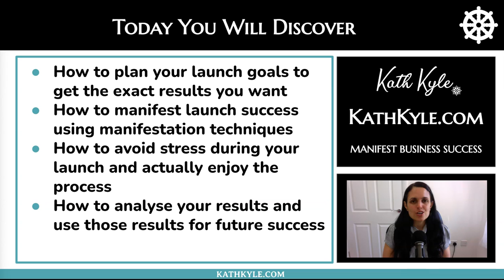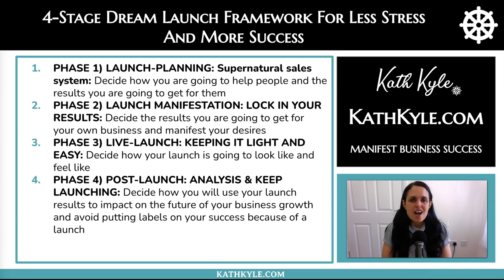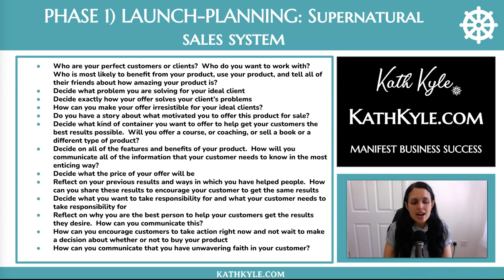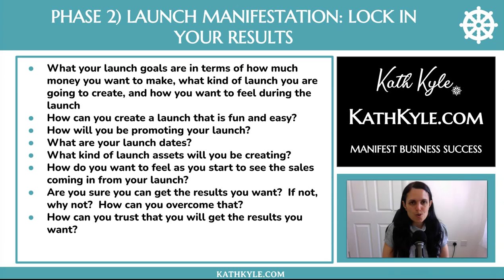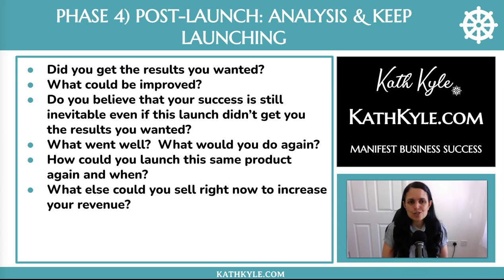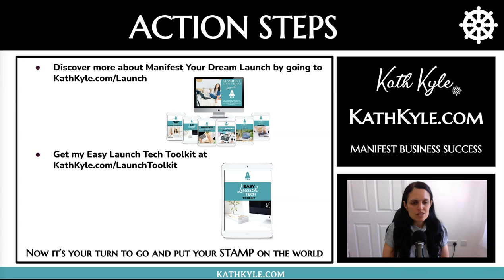4-Stage Product Launch Strategy Framework For Less Stress And More Success (Dream Launch Framework)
Here is my 4-Stage product launch strategy framework that I use for manifesting my dream launches without stress and overwhelm.

NEXT STEPS

GET MY FREE EASY LAUNCH TECH TOOLKIT

In this Easy Launch Tech Toolkit, I am showing you EXACTLY which tools I use in ALL of my launches across all of my businesses.  After a lot of research, I believe I have found a collection of online tools that are the most effective, economical, and easy to use.

Save yourself the hassle of weeks upon weeks of research into the latest and greatest tech solution, because I’ve done all of the hard work for you over the last 10 years and tried most of the solutions out there.

HOW TO GO FROM LAUNCH FAILURE TO MANIFESTING YOUR DREAM LAUNCH IN 30 DAYS
I have documented my system for launching with confidence and ease in my new product called Manifest Your Dream Launch.  I take you through a 30 day journey from planning your dream launch, manifesting your results, launching with fun and ease, and then analyzing your results and planning your next launches.

Follow me and chat with me on Instagram @kath_kyle to see my daily motivating quotes and affirmations: